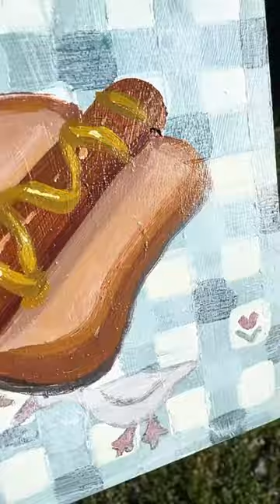90s Hot Dog 🌭🪿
As someone who makes art full-time for a living, and often writes about her own work through captions and artist statements shared on the internet, I’m intimately familiar with the notion that sometimes art is just ‘I’m here and this is what it looks like.’ This kind of art suggests that you may not have the words for it, maybe never, or maybe not yet, but what you’re making ticks three boxes: it’s honest, personal, and elicits a strong feeling within you. For me, whether or not I can fully explain what I’m making, if it ticks those three boxes, I’m confident that I’m headed in the right direction.

All my art projects fall under the umbrella of ‘What if someone who grew up in persistent poverty in the middle of the United States stumbled into a fine art degree?’ While perhaps not groundbreaking, it is somewhat of a statistical anomaly. I recently read a study about persistent poverty, which is defined as spending 10 or more years of your childhood below the poverty line. This is an important metric because the longer you spend below the poverty line, the more it affects your adult life outcomes. The statistic that stood out to me was that only 3.2 percent of children who grow up in persistent poverty graduate with a four-year degree within seven years.

Of course, it goes without saying, but you certainly don’t need an art degree to be an artist. This becomes increasingly true by the day, and I’m grateful for that fact. However, the contrast of my upbringing with certain aspects of the fine art world has never been lost on me, and I think it’s that contrast which I explore in my work.